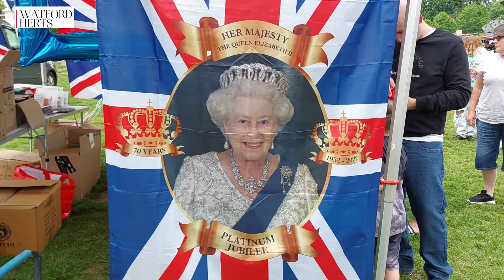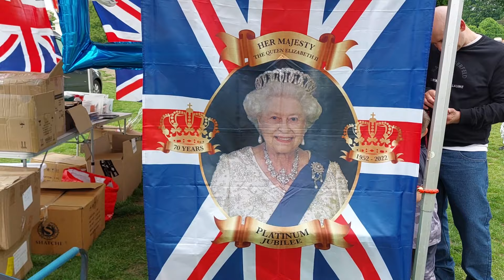Singing at Queen Elizabeth II Platinum Jubilee Celebrations in Gadebridge Park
1000’s people filled the park and enjoyed the performers and fairground at the start of the four day Jubilee Bank Holiday.